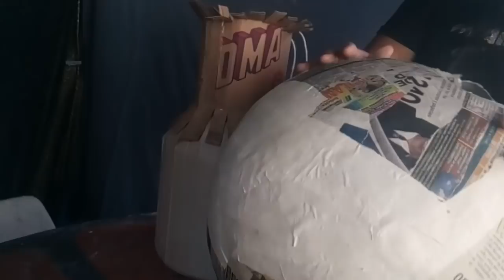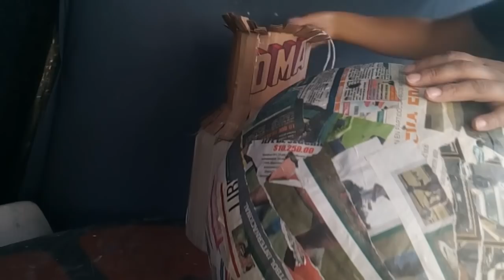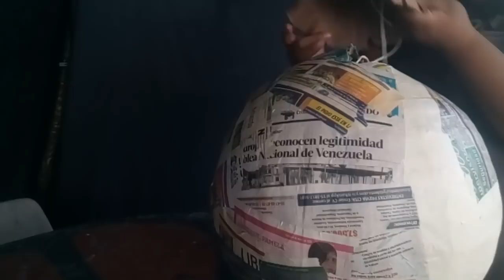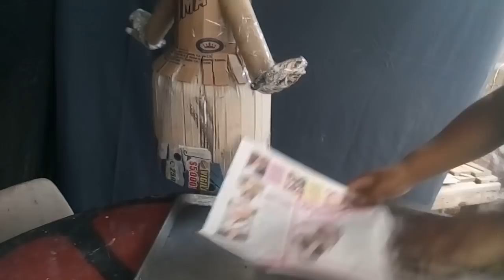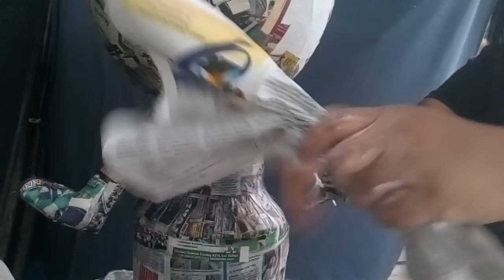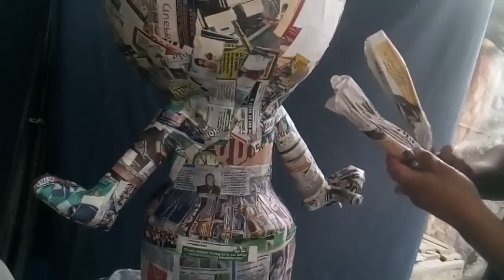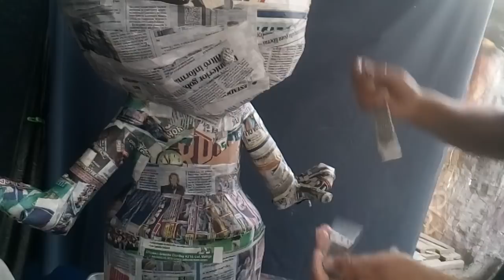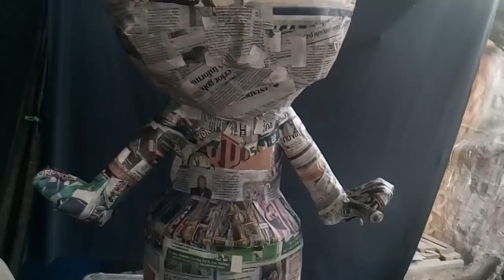Estructura de piñata cabezona charra (princesa) DIY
Mi número de cuenta para depósitos y transferencias en banco azteca es:
          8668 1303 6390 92       Julieta Sánchez

Mi número de cuenta CLABE para transferencias interbancarias es:
          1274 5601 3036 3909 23       Julieta Sánchez

Medidas
Torso 50 por 25
Falda 81 por 30
Círculo 25 CM diámetro
Cabeza pelota 125 CM de circunferencia